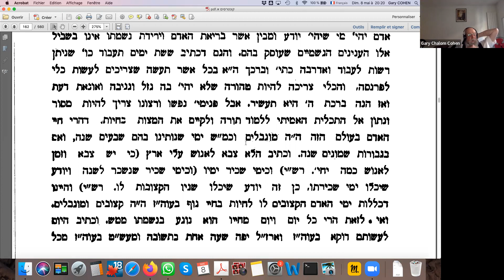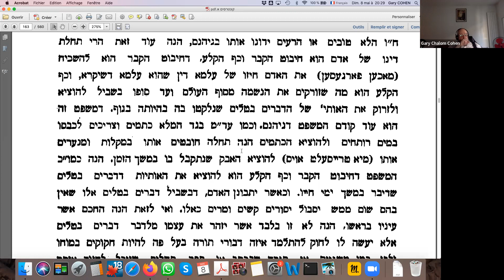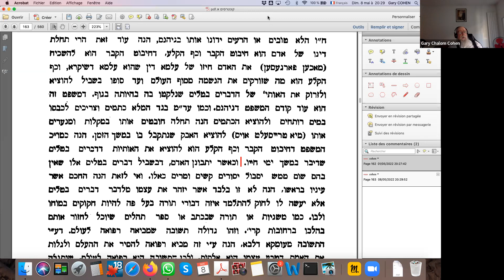RAV CHALOM GARY COHEN - DEVELOPPEMENT SUR L'ETUDE DE LA HASSIDOUT 8 MAI 2022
RAV CHALOM GARY COHEN - DEVELOPPEMENT SUR L'ETUDE DE LA HASSIDOUT
8 MAI  2022